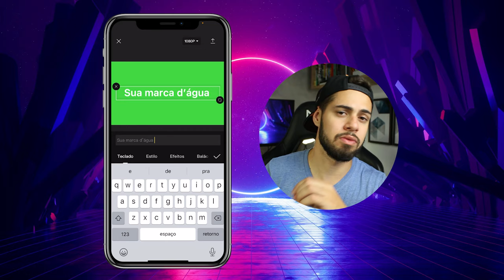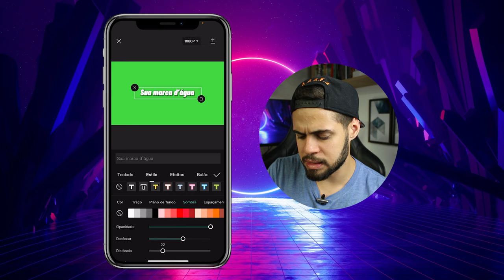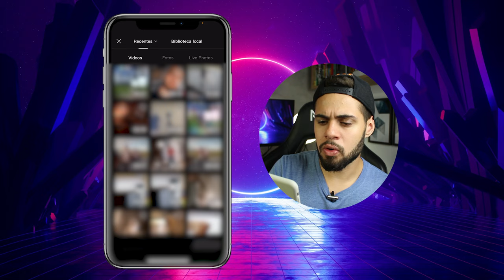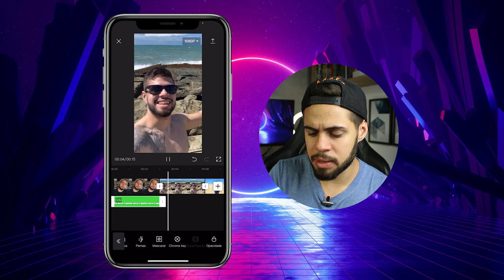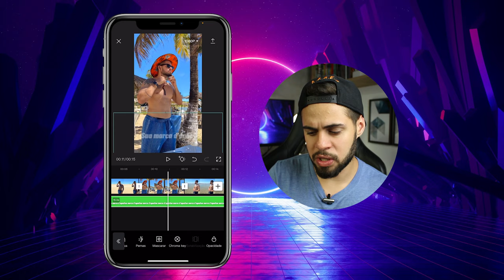🤩 Como fazer MARCA D'AGUA TRANSPARENTE no CapCut | Tutorial Capcut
Aprenda de uma vez a como fazer marca d'agua transparente no capcut, com esse tutorial passo a passo!

✅ Conheça o MCF (e se torne um ninja na edição com o Capcut pelo celular)

E aí meus amigos, tudo certo com vocês?

Nesse vídeo da nossa série de tutoriais com o capcut, trago para vocês um tema que é muito pedido por quem edita vídeos pelo celular.

Quando você cria um vídeo bom, é muito comum ele ser replicado pela internet, as pessoas copiam e repostam sem te dar os devidos créditos.

Justamente por isso, é que serve a marca d'agua nos vídeos.

Entender como fazer marca d'agua transparente no capcut é essencial para que você consiga manter a sua marca/pessoa atrelada aos vídeos.

E por isso hoje eu vou te mostrar a como fazer uma marca d'agua transparente pelo celular, usando o aplicativo capcut.